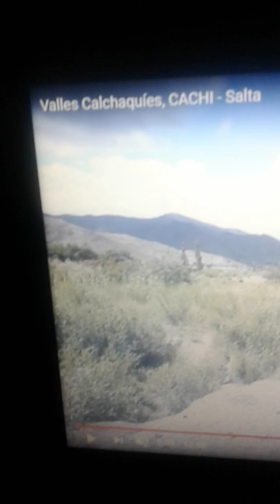Ovni valles calchaquies, cachi salta n°2